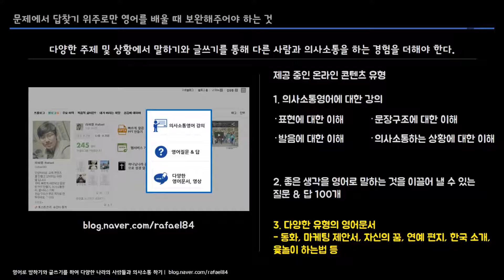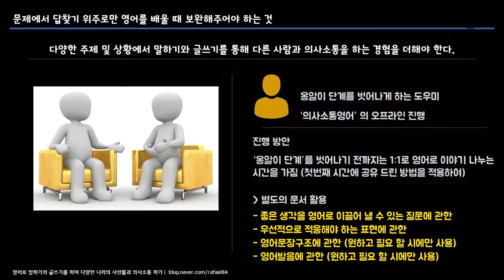문제에서 답찾기 위주로만 영어를 배울 때 보완해 주어야 하는 것 (2) (의사소통영어 라파엘)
*. 의사소통하는 상황에 대한 이해
문제에서 답찾기 위주로만 영어를 배울 때 보완해 주어야 하는 것 (2)
(의사소통영어 라파엘)